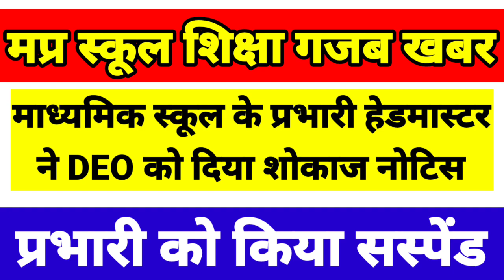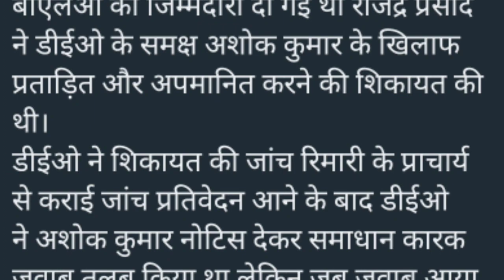The in-charge of the secondary school gave a show cause notice to the District Education Officer DEO